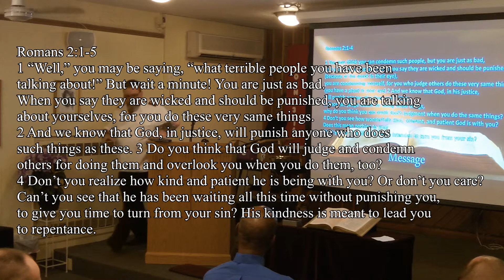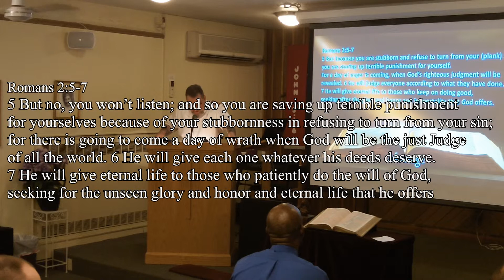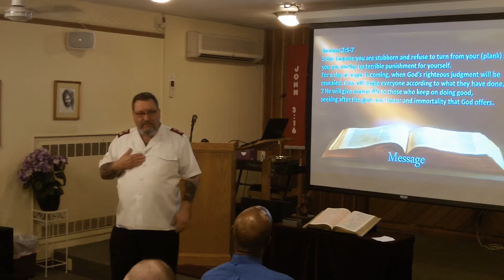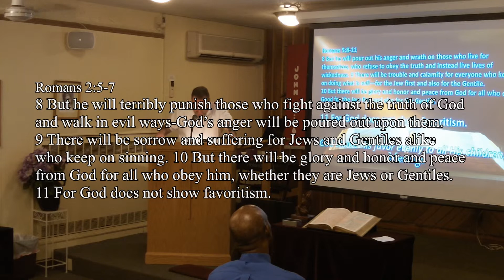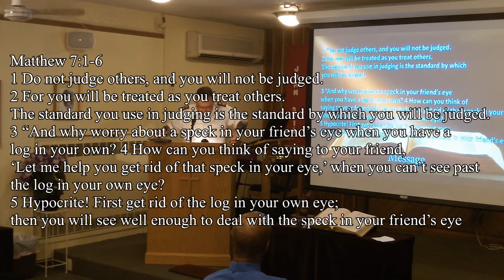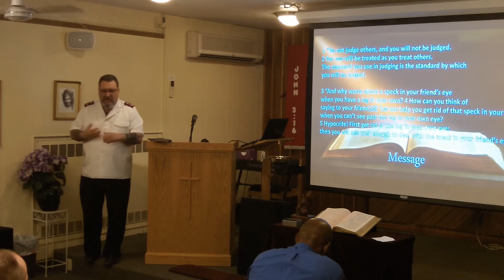Recovery Message Judge Not Matthew 7:1-5 Major Mark Unruh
Judge Not!

Matthew 7:1-5, Romans 2:1-11

Judge Not, Lest Ye Be Judged.

Looking at ourselves is hard.

If you liked the person you were, you wouldn’t be here.

We don’t change unless we notice the need for change.

No one truly wants to become worse or sicker, so we all want to get or be better.

A better person. We come in to recovery to become a better person.

The problem is, that in order to do so, we have to expose our bad stuff, our shortcomings.

This isn’t easy, so we instinctively want to make ourselves feel or look better than we are.

One way to do this is to point fingers.

We take the focus off ourselves and put it on someone else.

We point out everyone else’s faults; we judge others.

We watch Jerry Spring.

Romans 2:1-4 with commentary

Another big problem is, Superiority!

That false pride that tells us that we’re better than.

They are all a bunch of idiots, look at them.

I’m sure glad that I’m not as bad as they are.

Romans 2:5-11 with commentary,

GET HUMBLE! I can’t stress that enough, YOUR IN THE SALVATION ARMY!

For whatever reason your pointing your finger, it needs to stop.

Matthew 7:1-5 with personal Commentary

Step 4 devotional,

Keep the focus where it needs to be, on yourself and your relationship with God.